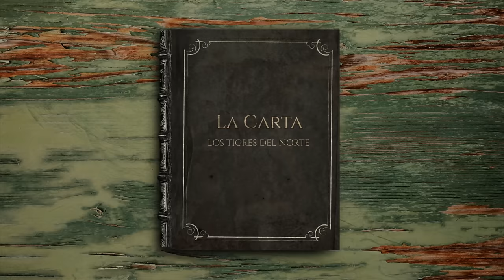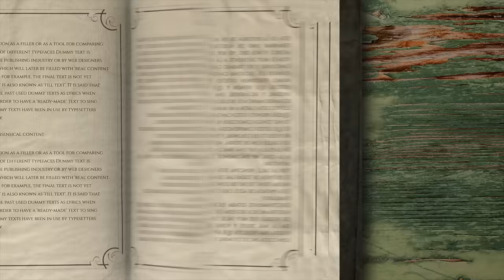Los Tigres Del Norte - La Carta